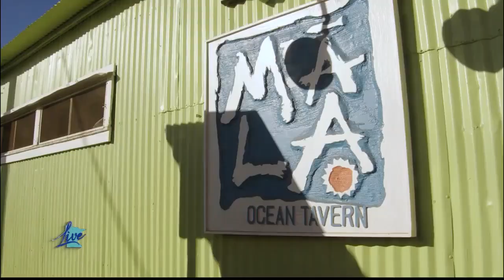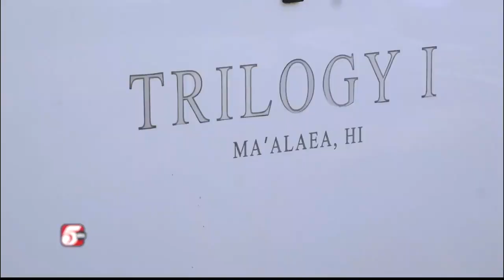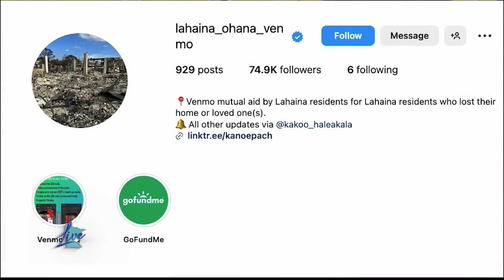Maui Rising: Part 5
Megan Newquist and photojournalist Bill Middeke close out the Maui Rising series by talking about tourism in Maui.